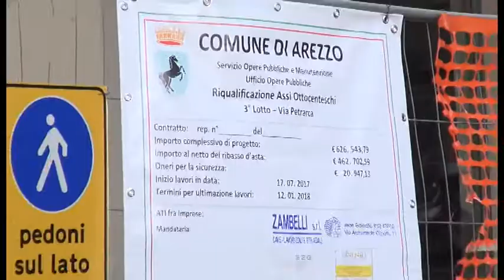Sos Arezzo Tv - Arriva il Boulevard in via Petrarca, sparisce la pista ciclabile